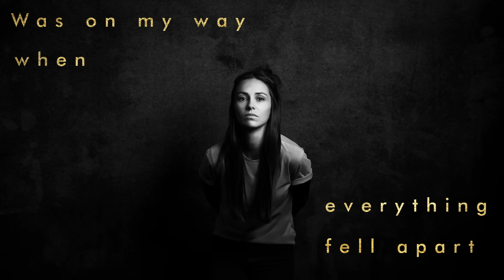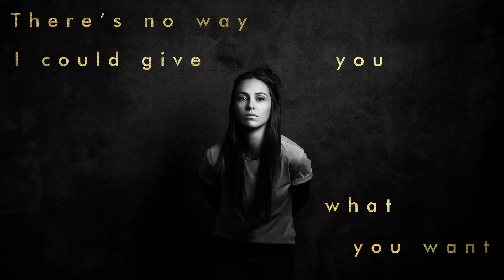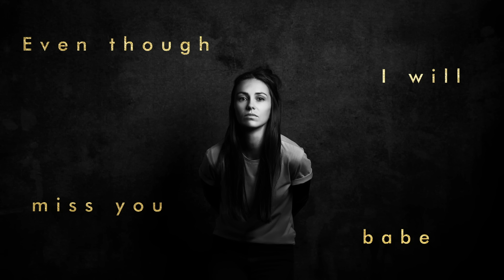Amy Shark - Never Coming Back (Lyric Video)